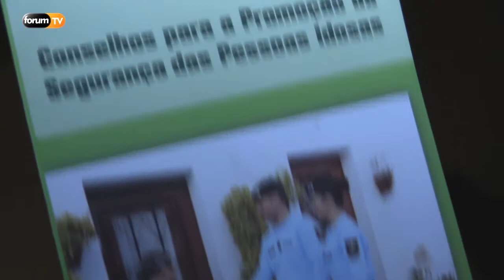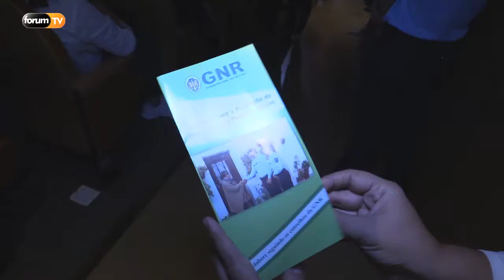Celebração do Dia do Idoso e do Dia da Música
Na passada segunda feira, o Posto Territorial da GNR de Penafiel promoveu iniciativas para celebrar o Dia do Idoso e o Dia da Música.